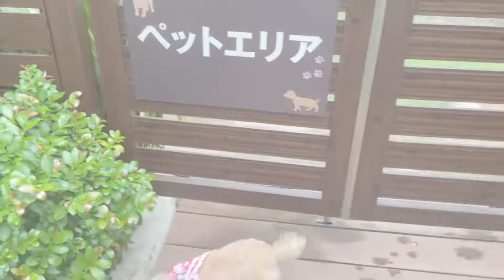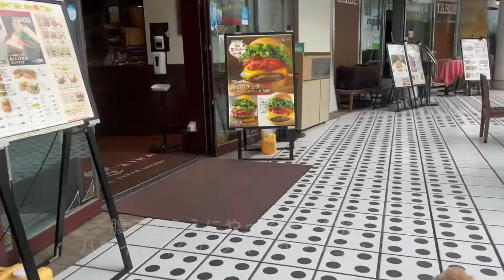トイプードルの夏休みDAY3！横浜ベイクォーターでギューってするトイプーが臆病すぎ！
トイプードルのまいたけちゃん(女の子)です

今日はお兄ちゃん(次男)の家にお泊まりDAY３です
お休みの日に横浜ベイクォーターにお出かけして来ました
その様子をぜひ最後までご覧ください